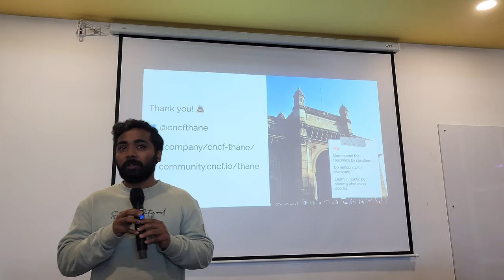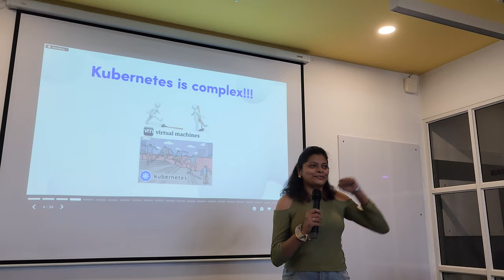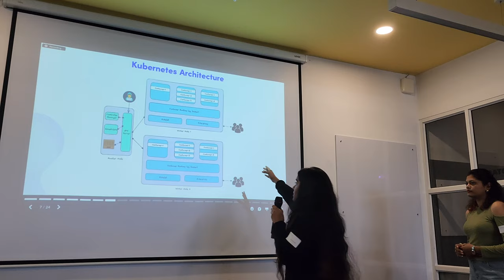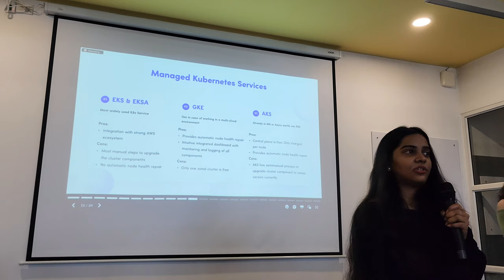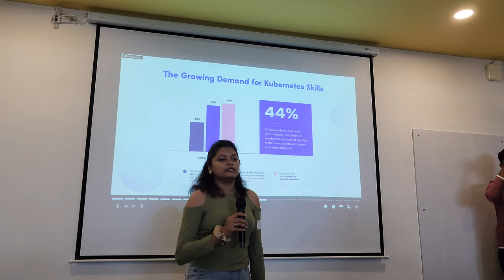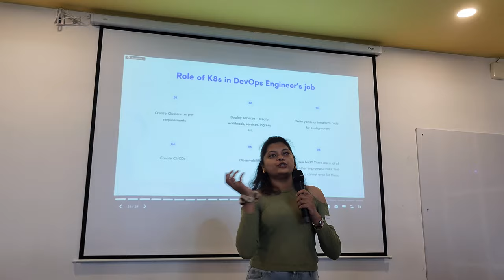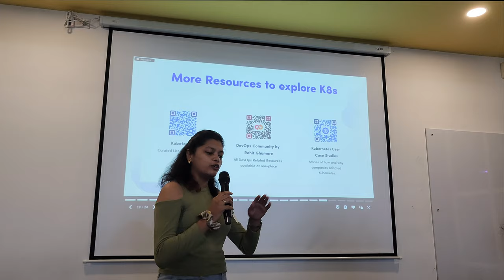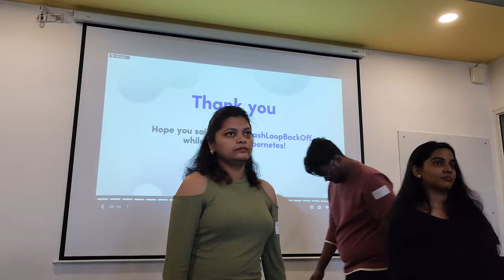Is Kubernetes worth learning? | Why should I learn Kubernetes? | Is Kubernetes an important skill?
Two engineers are here to discuss the container orchestrator tool Kubernetes which has created a buzz in the tech world. In this session, you'll learn about the importance of Kubernetes in 2023 from Vinuja Khatode and Saranya Nambiar. This video is available in 4K for a better experience.

🎓 Vinuja Khatode   |  DevOps Engineer at Nimblebox 🎓
Vinuja is a DevOps Engineer at Nimblebox. Before that, she worked as a System Engineer at TCS and on MLOps and Cloud Native projects at LinuxWorld Informatics. She also actively contributes to DevOps Community and Women in Data Science Community as a member. Vinuja enjoys creating content around Cloud Native and DevOps. Her interests extend beyond the technical field, as she is passionate about her interests in arts and sports.

🎓 Saranya Nambiar   |  Software Engineer at LTIMindtree 🎓
Saranya is a Software Engineer at LTIMindtree. Prior to that, she worked on MLOps and Cloud Native projects at LinuxWorld Informatics. She actively contributes to the open source, the DevOps community, and the Women in the Data Science community as an ambassador. Her primary goal is to team up with people with a similar mindset. In her free time, she is mostly reading a book, dancing, or explores new places and photographs them.

🎓 Rohit Ghumare   |  Platform Advocate at solo.io 🎓
Rohit is a Platform advocate at solo.io, and a Community evangelist running Keep Up as well as the DevOps community to empower students as well as professionals to achieve success in their careers. He is actively participating in various conferences as a speaker and panelist to bring awareness around DevOps, Security, and Application networking.

▬▬▬▬▬▬ ⏲️ Time Code ⏲️ ▬▬▬▬▬▬
0:00       💙 Welcome Everyone 💙
0:06       Introduction for speakers
0:44       Intro to topic
2:56       Agenda
3:18       Kubernetes memes
3:39       What is Kubernetes?
5:53       Kubernetes Architecture
10:11     Managed Kubernetes Services
10:54     CNCF and Datadog survey
16:58     Role of K8s in DevOps Engineer's Job
19:03     Resources to learn in Kubernetes
22:29     Other common orchestrators
23:40     Ending note

If you liked my content:
🙇🏻 It motivates me to come up with more awesome content.

☸  About Kubernetes ☸
Kubernetes is an open-source system for automating the deployment, scaling, and management of containerized applications. Kubernetes was accepted to CNCF on March 10, 2016, and is at the Graduated project maturity level.

♾ DevOps Community ♾
The DevOps community is for those folks who are trying to learn or explore DevOps with the help of experienced professionals. Opportunities are open to sharing.